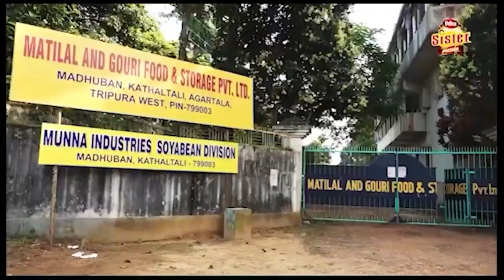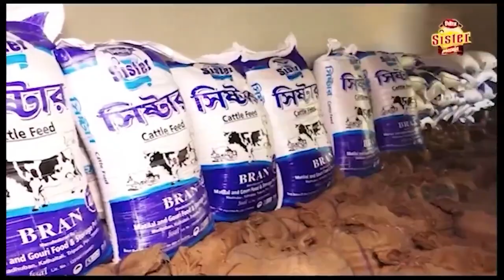ক্যান্সার হাসপাতাল OT র প্রোগ্রাম।